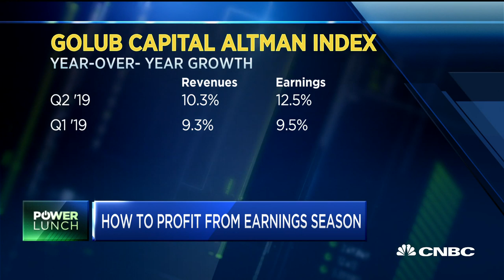Golub Capital CEO explains how to profit from the second half of earnings season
Lawrence Golub, CEO of Golub Capital, joins CNBC's "Power Lunch" to discuss the second half of earnings season, the Fed decision and more.